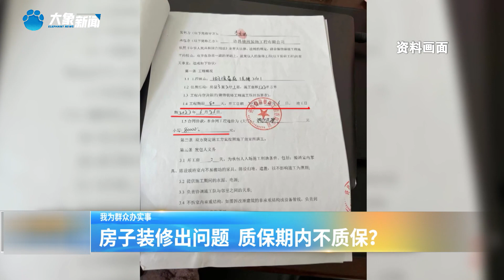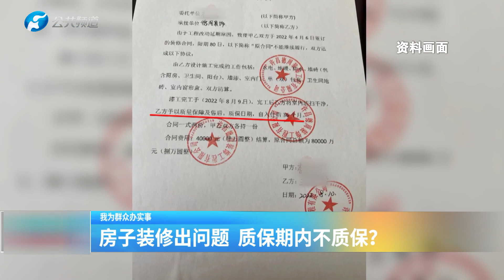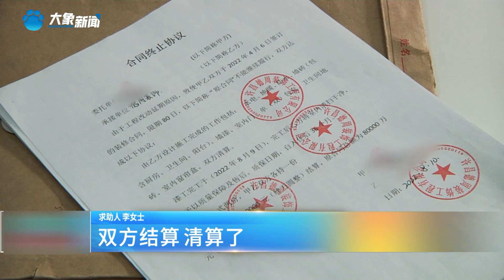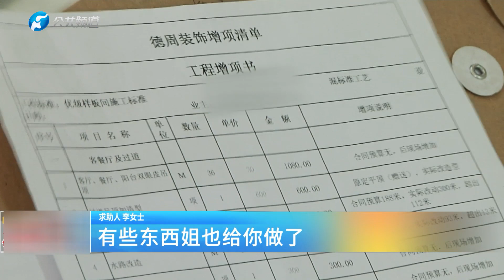【百姓315】：房子裝修出問題質保期內不質保